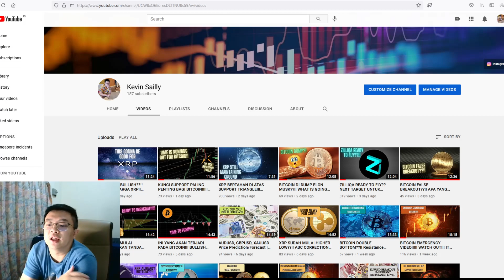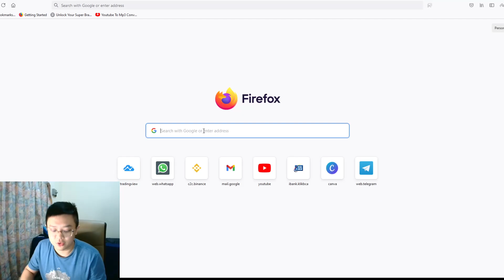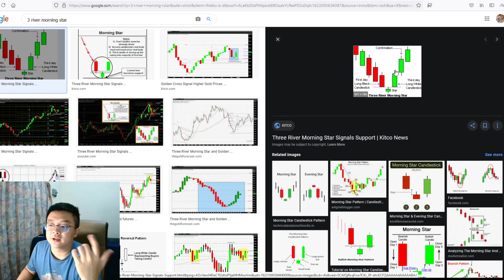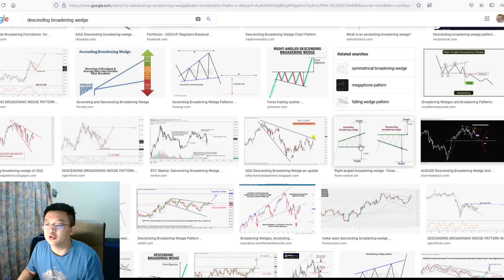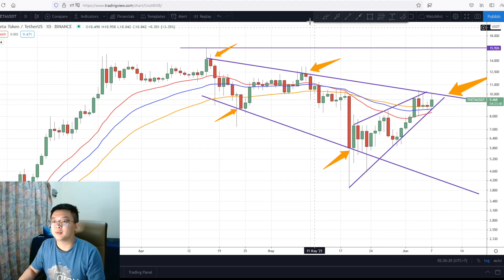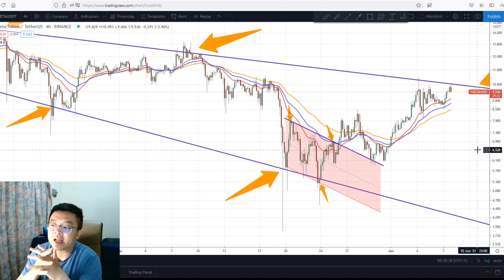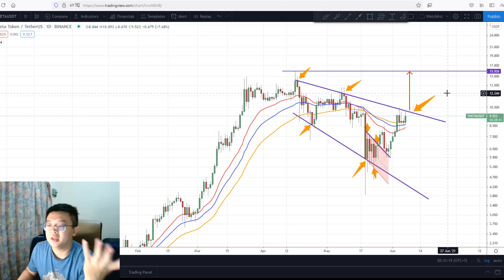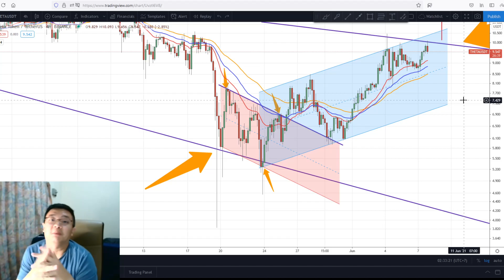THETA POTENSI NAIK KE $27??!! ANALISA DAN PREDIKSI HARGA THETA 2021!!! | Technical Analysis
Halo teman2 semua, salam profit dan salam sehat..

Pada video ini saya akan berbagi analisa seputaran Theta Coin, shout out to my Subscriber yang uda minta saya bahas seputaran coin ini. Analisa saya menunjukkan beberapa indikasi positif terhadap pergerakkan Theta, dan tampak akan meneruskan penguatan hingga level berikutnya.
Simak penjelasannya dalam video ini!!

Check my Instagram : @kevinsailly

Timestamps:
0:00 Intro
0:50 Shoot Out For Vivi Sufianti!!
1:45 Good Movement in Weekly Timeframe!!
5:40 Descending Broadening Wedge Pattern ( BULLISH!! )
9:20 Sign for Another Pullback ( Normal Correction )
11:30 Momentum for Bull in 4H Timeframe!!
14:15 Target Upside Theta??
15:40 IMPORTANT CONCLUSION! ( DON'T SKIP THIS!! )